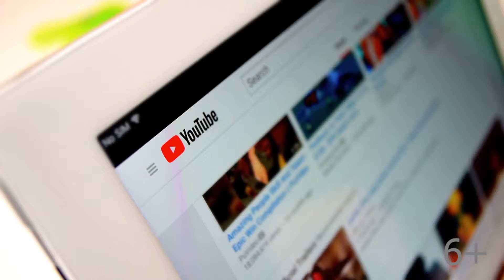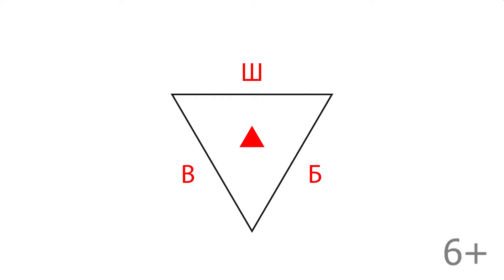CTR значков меньше 3% - это нормально? | Обложки для видео на YouTube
Можно ли показатель CTR обложек равный 3% считать нормальным? В этом видеоролике Александр Некрашевич рассказывает о том, каким в среднем является хорошим значение CTR, от каких показателей зависит оценка CTR значков видео.

Изучайте наши видеоуроки, в которых разбираются вопросы по оформлению YouTube канала. Узнайте еще больше о том, какие обложки рекомендуется создавать в той или иной нише, что необходимо указывать на значках видео, какие ошибки при этом совершают видеоблогеры, почему необходимо тестировать различные обложки. Учитесь у лучших!